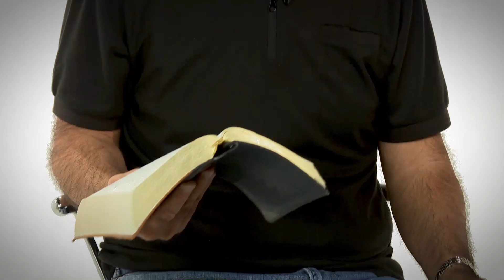بررسی کتاب حبقوق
Habakuk